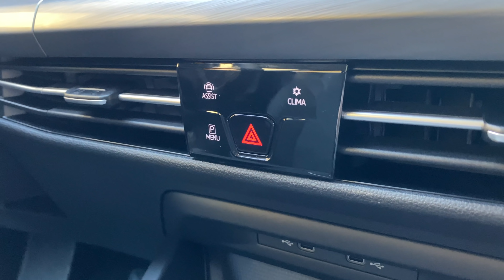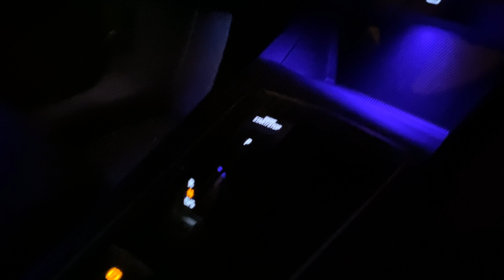Volkswagen Golf 8 2020 Style - Quick look in 4K | Interior - Exterior (Day - Night)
Volkswagen Golf 8 Style - Quick look in 4K | Interior - Exterior (Day - Night)

Test car:

Volkswagen Golf 8 2020 - Style package

Engine: 2.0 TDI (4 cylinder - Diesel) - 150 HP
Transmission: 7-speed DSG
Drive: Front
Top speed: 223 km/h
Acceleration: 0 - 100 km/h in 8.8 sec

Color: Lime Yellow Metallic
Interior color: Soul Black
Trunk space: 380 l

Price in Croatia with all taxes (VAT 25%, CO2 tax): 35K €